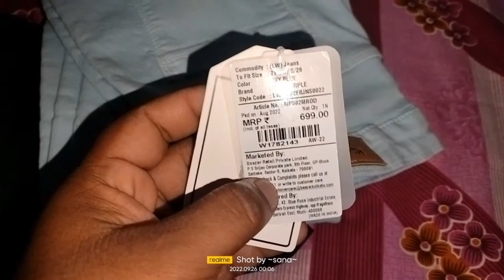Baazar Kolkata Durga Puja Collection 2022 | Bazar Kolkata New Collection| Tandori Chai- Extremely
Yours Quires-
durga puja shopping 2022
baazar kolkata
bangla vlog
bengali vlog
durga puja 2022
durga pujo
fashion jo dil chahe
durga puja shopping vlog
m baazar shopping haul
vlog
durga puja shopping
durga puja
durga puja shopping haul 2022
m baazar suri
durga puja collection 2022
kolkata
durga puja shopping haul
menswear
shopping kolkata
kolkata shopping market
durga puja collection
kolkata shopping vlog
shopping vlog
baazar kolkata durga puja collection
be pujo ready
pujo 2022
pujo fashion
pujo countdown
mens fashion
puja shopping
mbaazar
m baazar
durgapuja collection
bengali durga puja shopping
m baazar durga puja 2022
m baazar vs baazar kolkata compare
baazar kolkata
pujo shopping 2022
arambagh vishal mega mart durga puja collection 2022
arambagh style bazar durga puja collection 2022
arambagh bazar kolkata durga puja collection 2022
pantaloons sale
pantaloons kurti collection
pantaloons
home decor
bags
tops
kurti collection
pantaloons new collection
pantaloons durga puja collection 2022
pantaloons shopping vlog
asansolcityofbrotherhood
aryan vlogs
ananya vlogs
ananya n aryan vlogs
asansol vlogger
asansol vlogs
asansol m baazar
newly opened in barrackpore bazaar kolkata
mbazar barpeta road
m baazar 2022 collection
m bazar siliguri
m bazzar in vlog
abhayapuri mbaazar
m bazzar tour
m bazzar vlog
m baazar shoping
sealdha m baazar
m bazzar
baazar
badarpur mbaazar
mbaazar 2022
gariahat
affordable shopping in kolkata
durga pooja shopping
barrackpore bazaar kolkata store
affordable places to shop in barrackpore
barrackpore shopping places
malls in barrackpore
one day outing barrackpore
barrackpore outing
cute pup playing
labrador playing with ball
cheap shopping in barrackpore
barrackpore shopping
hatibaganpujosale 2022
ladies dress at hatibagan
hatibagan latest collection2022
shyambazar shoping
hatibagan shopping vlog
online shopping
durga pujashopping
huge discount
dress offer
ladies wear collecton2022
bazaar kolkata sale 2022
dress collection
shoping vlog2022
latest durga puja collection2022
baazar kolkata durga puja collection2022
durga puja 2022
bazaar kolkata
rima unlimited
affordable
kolkata diaries
song release
new song
market vlog
maa durga
pujo asche
shopping
durgapuja shopping
pujo song
nabanita entertainment
hatibagan market
men's wear collection barakar
asansol barakar
hang out barakar
barakar hang out
asansol fashion shop
fashion collection in barakar
bangla vlog channel
bazar kolkata new market
m bazar hatibagan
barasat baazar kolkata
madhyamgram baazar kolkata
baazar kolkata 2022 collection
hatibagan street shopping
m baazar buy1 get1 free offer
m baazar girls collection
m-baazar boys fashion
m baazar durgapuja collection
durga puja kurti collection
durga puja punjabi collection
smart bazar durga puja collection
relience smart bazaar
barasat bigbazar
vlogs
esplanade summer collection 2022
esplanade kolkata exclusive summer collection 2022
kolkata hatibagan market
hatibagan market kolkata
hatibagan vlog
trends সাজ পার্বণ collection
trends boys collection
trends durga puja kurti collection
trendsdurgapujacollection
relience trends
suri vlogger
suri vlogs
siuri
hatibagan
hatibagan jewellery haul
hatibagan shopping vlog
hatibagan shopping
hatibagan shopping market
street shopping
hatibagan market haul
shopping vlog india
gariahat baazar kolkata durga puja collection
gariahat baazar kolkata
independence day
har ghar tiranga
navratri
get ready
kidswear
women's fashion
new collection
new market latest collection
Musician: @iksonmusic